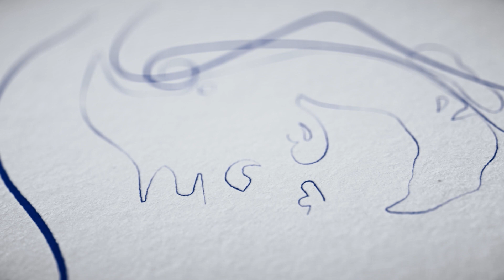Соломія Крушельницька. 150: Український діапазон у світовому оперному контексті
✦ Її неповторний голос закохував у себе мільйони людей: від Європи до Америки.
✦ Вона гордо називала себе українкою на сценах найкращих світових театрів.
✦ Впевнено кермувала автомобілем та неодноразово відмовлялася від сімейного життя на користь кар’єри, усвідомлюючи свою унікальну місію.
🟠 А скільки знаємо про неї ми?
📅 23 – 25 вересня. Відзначення 150-річчя легендарної української оперної співачки разом з усім світом!
Відкрийте для себе унікальну постать славетної українки разом з Львівською національною оперою та Музично-меморіальним музеєм Соломії Крушельницької у Львові. За підтримки Міністерства культури та інформаційної політики України.